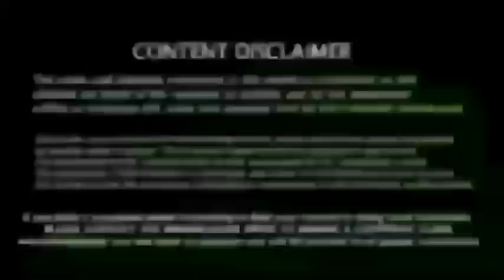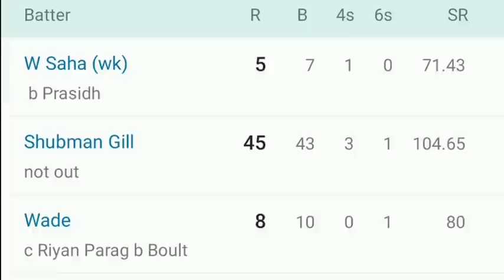சூதாட்டம் நடந்தது' உலறிய? ஹர்திக் பாண்டியா, அதிர்ச்சி பேட்டி | சிக்கிய, Jai Shah | GT VS RR FINAL!